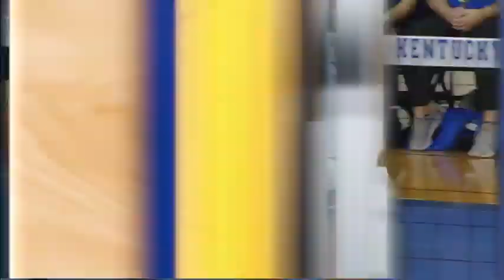Texas A&M vs #15 Kentucky Nov 1 | Women Volleyball 2019